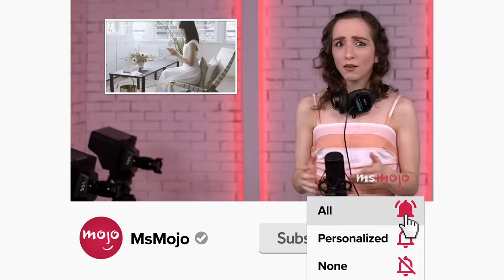Top 10 Stars You Forgot Were on Frasier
Frasier had some famous patients. Welcome to MsMojo, and today we’re counting down our picks for the big time guest stars that we didn’t remember had appearances on the sitcom, “Frasier.” Our countdown includes Bill Gates, Laura Linney, Jane Lynch, and more! Who was YOUR favorite "Frasier" guest star? We’re listening!